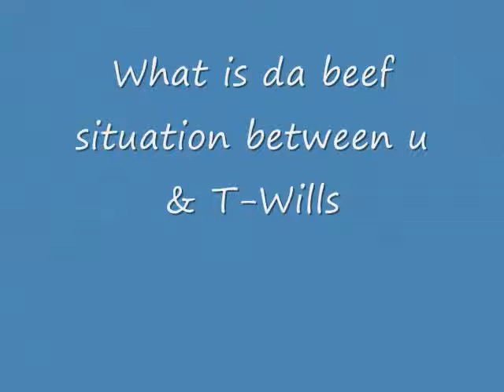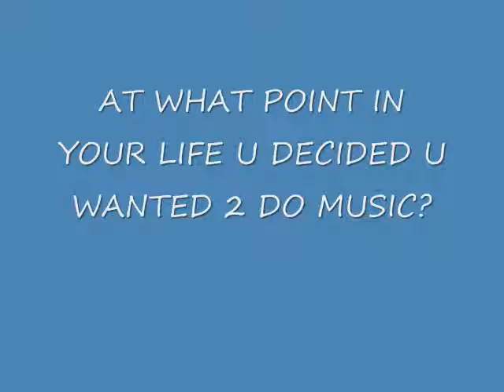T-BLEEZY INTERVIEW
T-BLEEZY LETTIN DA WORLD KNOW A LIL BIT ABOUT HISSELF.